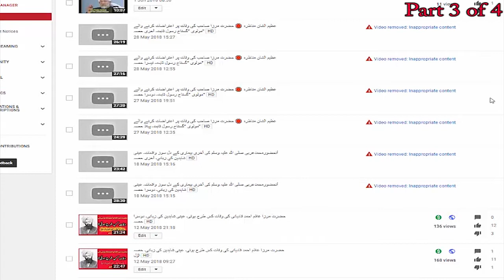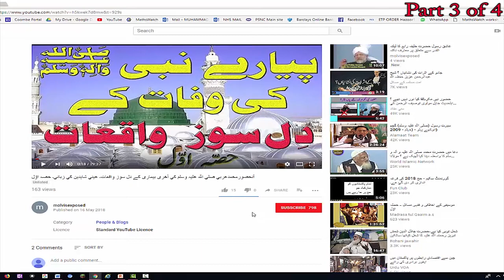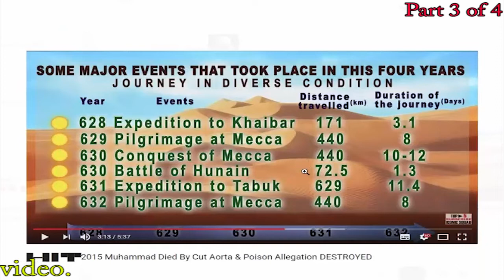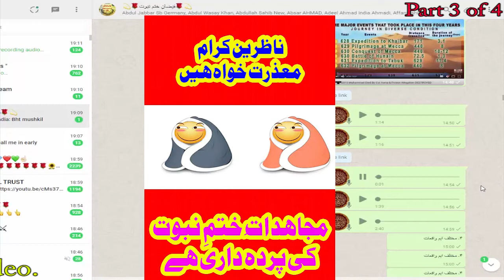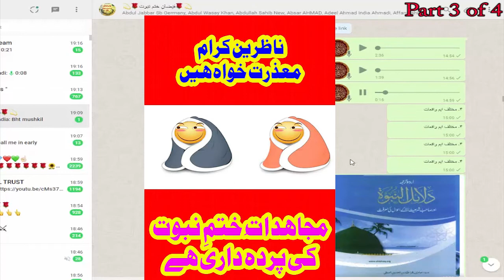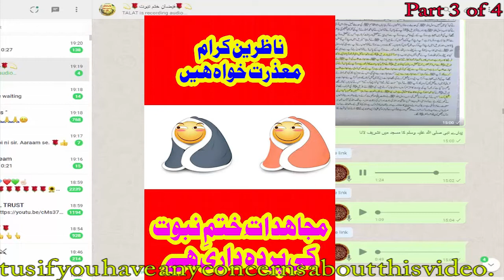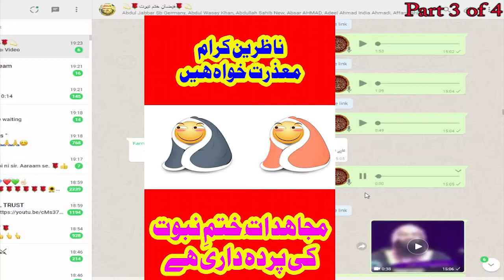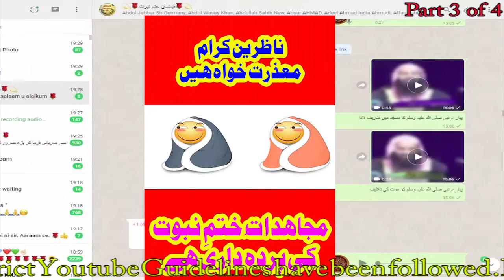آنحضورمحمدعربی صلی اللہ علیہ وسلم کی آخری بیماری کے دل سوز واقعات۔ عینی شاہدین کی زبانی۔ تیسراحصہ